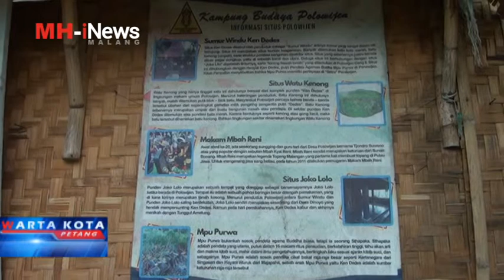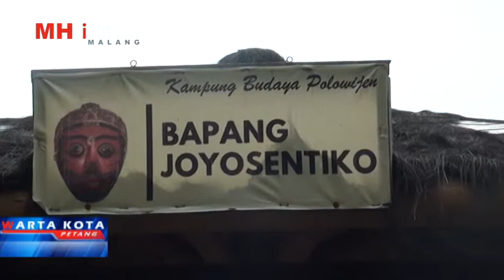Keunikan Kampung Budaya Polowijen Menarik Banyak Wisatawan- Warta Kota MH-iNews Malang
Selain  Menjaga Dan Melestarikan Warisan Budaya Setempat, Kampung Budaya Polowijen Ditujukan Untuk Membangkitkan Ekonomi Kreatif Masyarakatnya. Hal Tersebut Direalisasikan Melalui Sentra-Sentra Industri Kreatif. Seperti Kerajinan Topeng, Aneka Gerabah/ Seni Pahat. Seni Pertunjukan, Dan Masih Banyak Lagi.

WARTA KOTA Hadir Untuk Memperbarui Pengetahuan dan Informasi Anda.

WARTA KOTA: Senin - Sabtu Pukul 16.30 WIB

Hanya di MH - iNews Malang, Channel 52 UHF
INSPIRATIF DAN MENGHIBUR